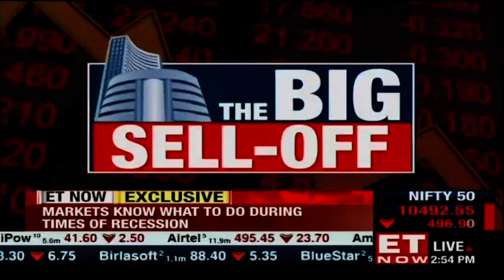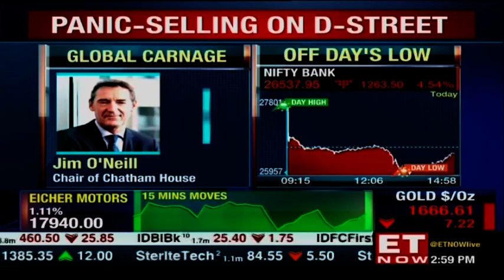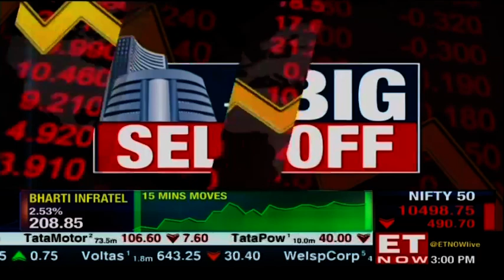Dalal Street Carnage Intensifies | Jim O'Neill of Chatham House To ET NOW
Jim O'Neill, Chair of Chatham House says that the current market situation is very complex, Coronavirus has caused a massive supply shock. Tune in as he speaks to ET NOW on the global carnage.